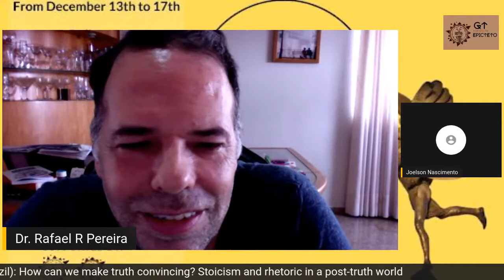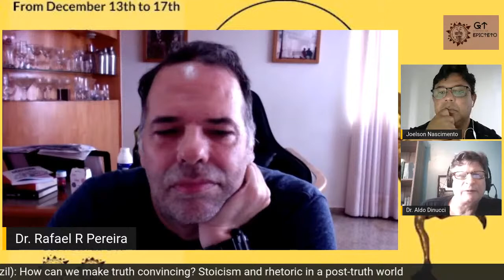Dr. Rafael Pereira: How can we make truth convincing? Stoicism and rhetoric in a post-truth world